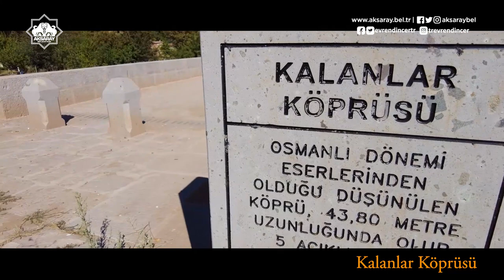4 buçuk yılda restorasyon çalışması yaptığımız eserler⤵️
Tarihimize ve kültürümüze sahip çıkmaya devam edeceğiz. 🇹🇷🧭
Ecdadımızın nadide eserleri bizlere emanet.🙋🏻‍♂️
4 buçuk yılda restorasyon çalışması yaptığımız eserler⤵️
📍Hamza Baba Türbesi
📍Hasas Baba Türbesi
📍Pir Ali Sultan Türbesi
📍II. Kılıçarslan Hamamı
📍II. Kılıçaslan Türbesi ve Köşkü
📍Kemal Baba Türbesi
📍Kalanlar Köprüsü
📍Melih Mahmud Hangahı
📍Bedriye Medresesi
📍Cemalettin Aksaray-i Türbesiv